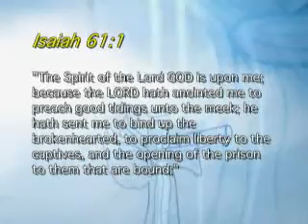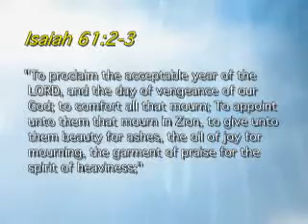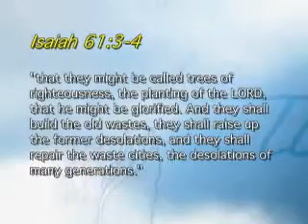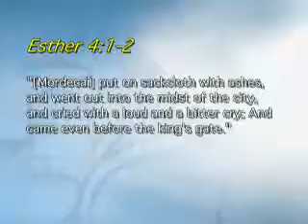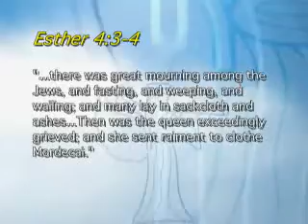The Spirit of Restoration by Joshua Daniel - Part 2